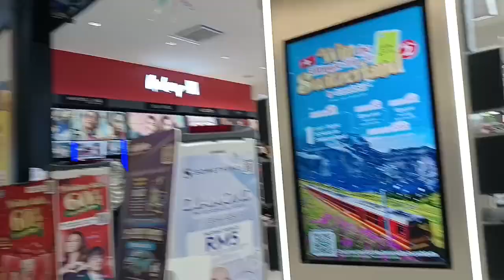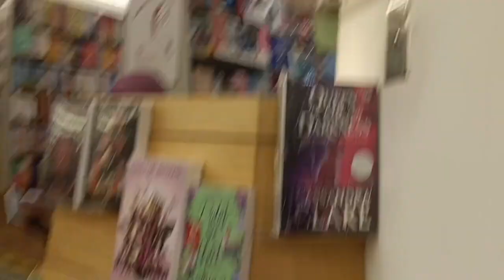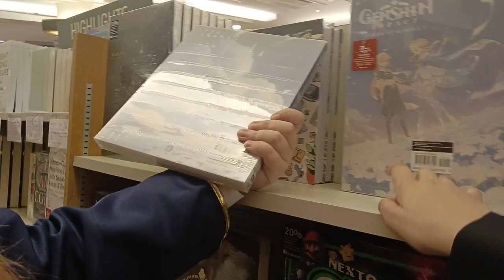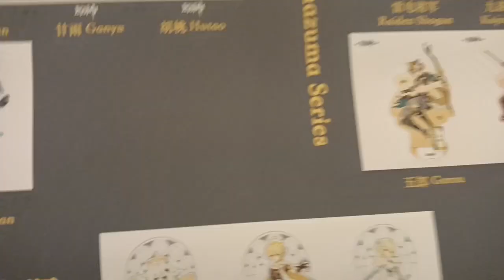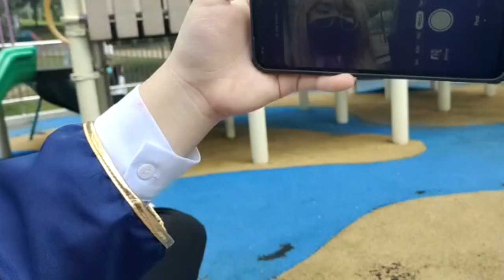Comic Fiesta 2023 Day 1 | Anime Cosplay Event | with the capella gang 🤣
COSMIC FIESTA 2023 YALL!!!